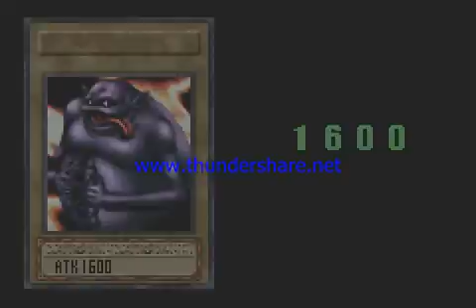Yu-Gi-Oh! Worldwide Edition: Stairway to the Destined Duel Part 47 Championship #7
Enjoyed the Video?